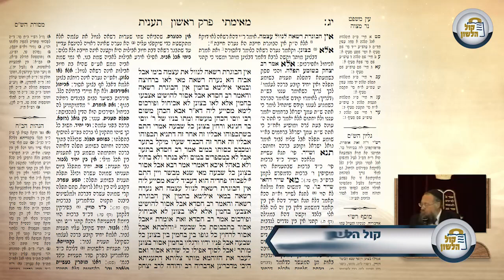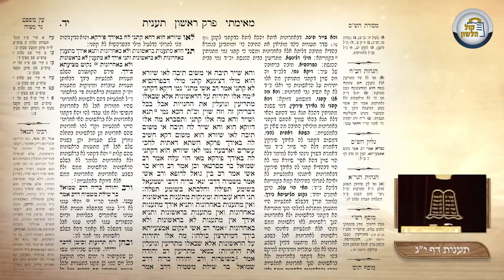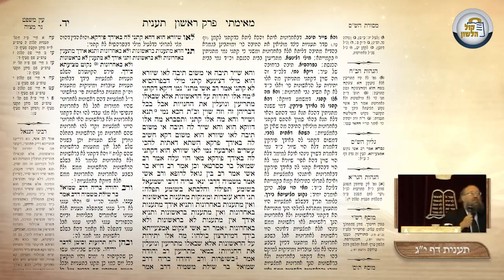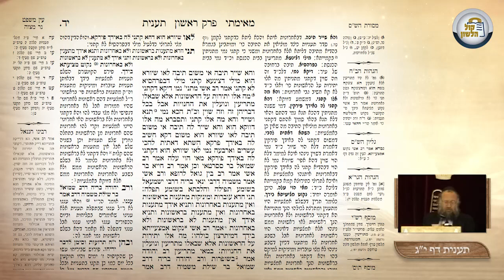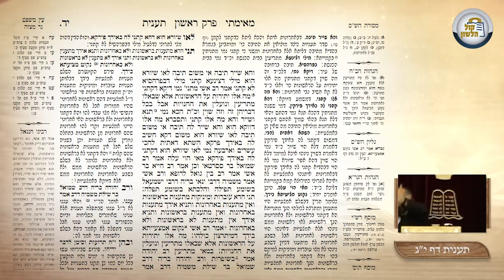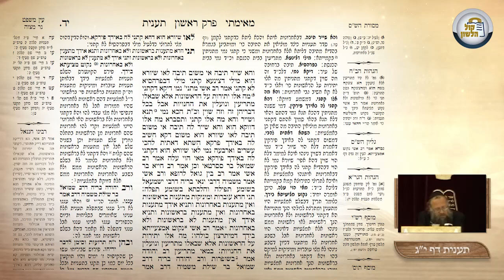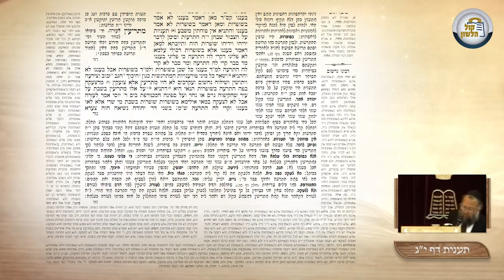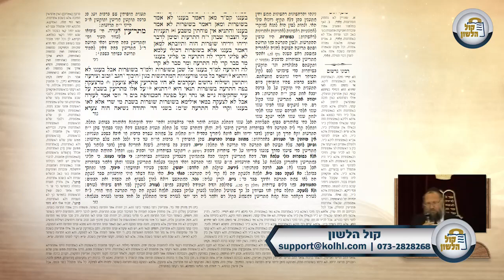דף היומי - מסכת תענית דף יג - הרב אליהו מונק